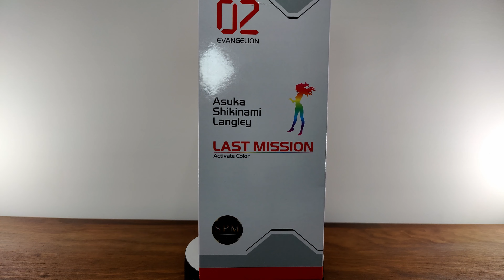Revealing the Last Mission: Unboxing the Asuka Langley Figure from Evangelion 3.0+1.0 | SEGA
Prepare to embark on the final mission as we unbox the fierce Asuka Langley figure from the Sega SPM Last Mission line! This figure showcases Asuka in her battle-ready form, capturing her determination and strength. With her whithe and red plugsuit and fiery red hair, Asuka stands tall, ready to face any challenge that comes her way.
(งᓀ‸ᓂ)ง
Prepárate para embarcarte en la misión final mientras desempaquetamos la feroz figura de Asuka Langley de la línea Sega SPM Last Mission. Esta figura muestra a Asuka en su forma lista para la batalla, capturando su determinación y fuerza. Con su traje de plugsuit blanco y rojo y su cabello rojo ardiente, Asuka se alza alta, lista para enfrentar cualquier desafío que se le presente.